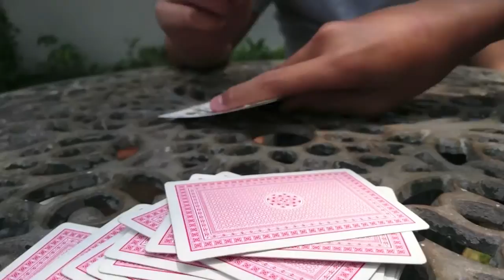Slacking Off! #1 (BTS)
Shot with the Sony Xperia Z1 & the iPhone 5S.

A little vlog, so to speak...

Huge thanks to Ucen for letting us screw around his yard, and then serve a delightful meal, only then to be destroyed by the Freestyle Rap. We shot this video just before Water Polo practice in Simprug, most of us we're bored, until this idea came sparking outta nowhere.